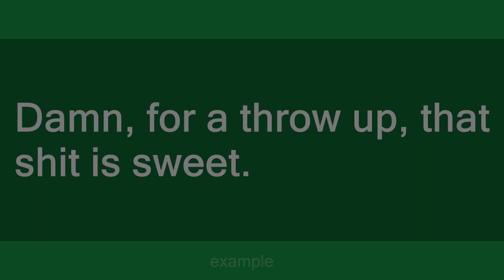throw ups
Slang flashcards: